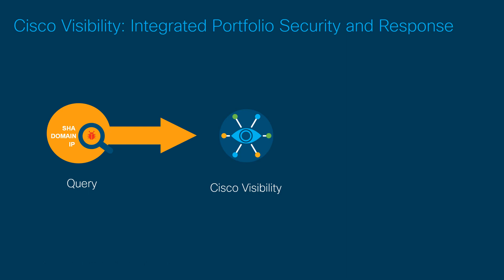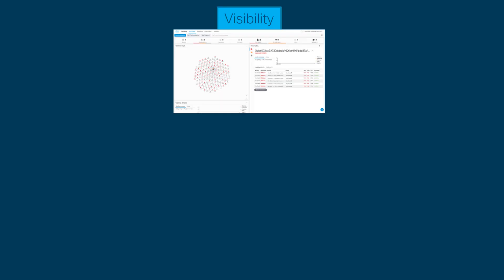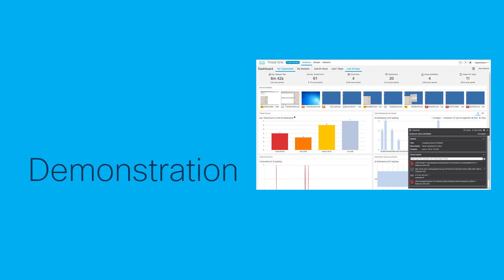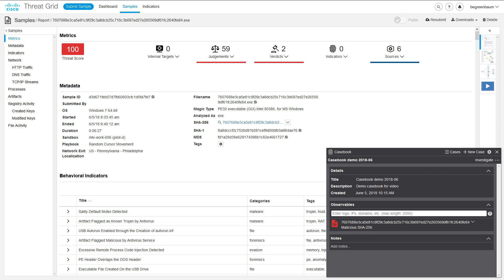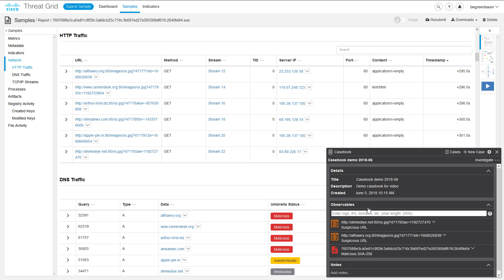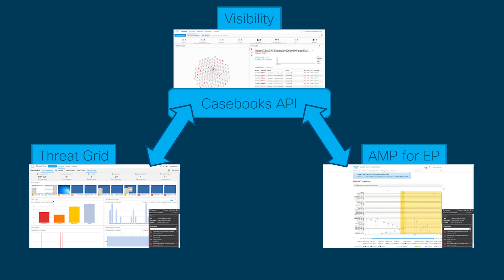A look at Cisco Casebooks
Introducing casebooks, a new feature offered by Cisco Threat Response (formerly called Cisco Visibility) and available via Threat Grid and soon via AMP for Endpoints. This cross-product integration will simplify and streamline your investigative processes for security incidents and is part of the Cisco Advanced Threat Solutions group's continued war against wasted copy/paste time.